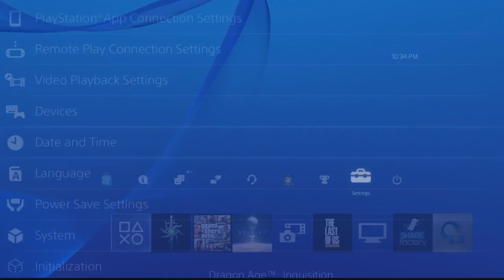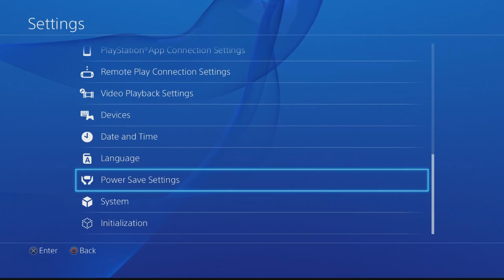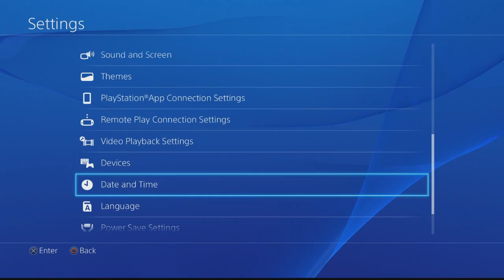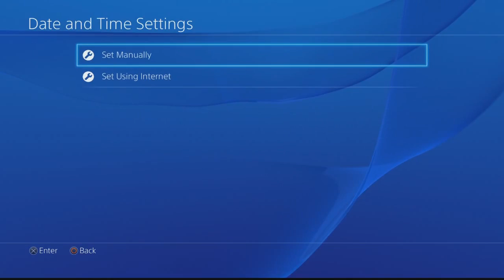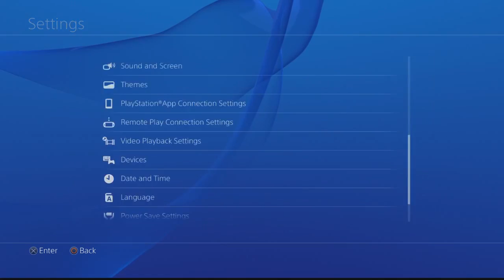【Chiaki Plays Dragon Age: Inquisition】「Part 35」